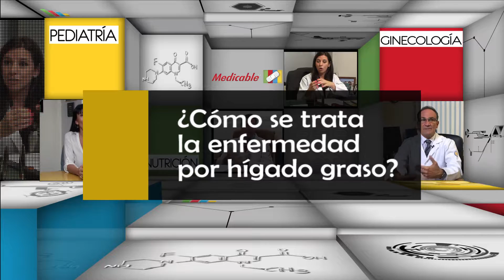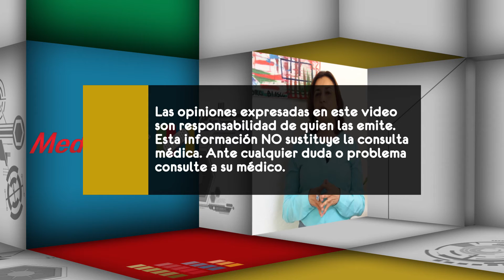010 COMO SE TRATA LA ENFERMEDAD POR HIGADO GRASO